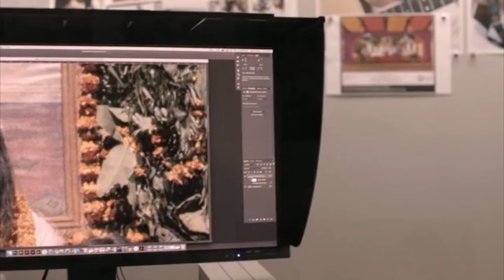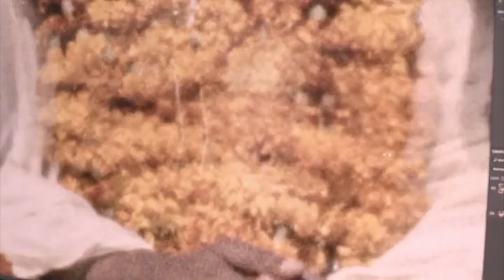Meeting The Beatles in India- Interview Paul Saltzman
Beatle Brunch Host Joe Johnson hosts a Zoom interview with filmmaker and photographer Paul Saltzman who has released a new film that chronicles his time in India in the spring of 1968. Paul, along with Beatles historian Mark Lewisohn, Patty and Jenny Boyd and David Lynch, backed with historic film and Paul's one of a kind photos from that period. See "Meeting The Beatles in India" via streaming Hear more on Joe Johnson's Beatle Brunch.